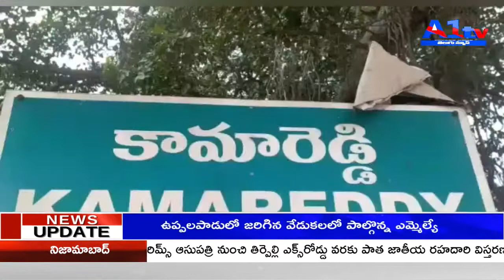సేన యూత్ అధ్వర్యంలో అన్నదానం KAMAREDDY || A1TV TELUGU